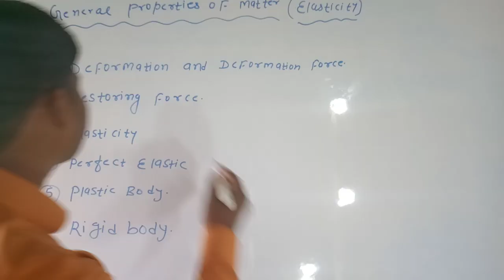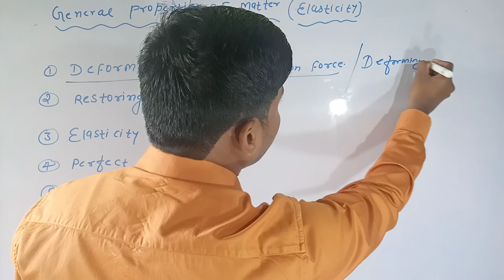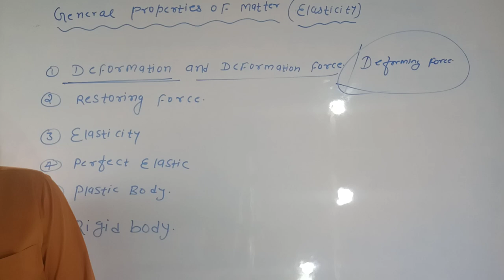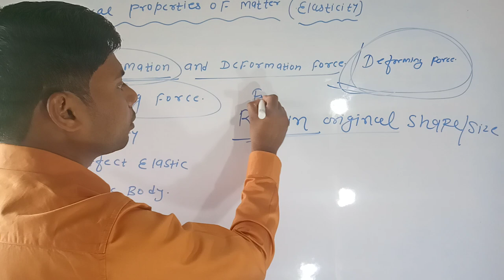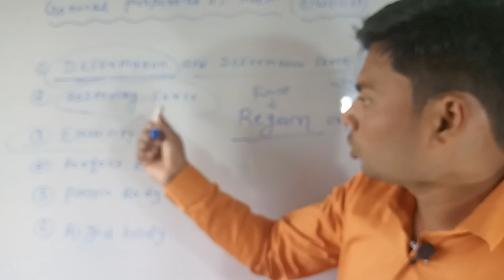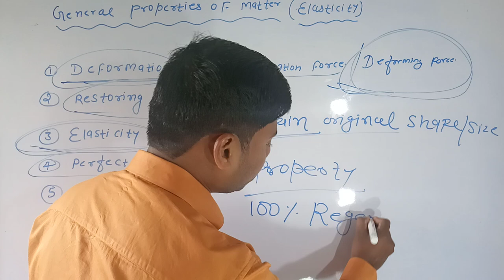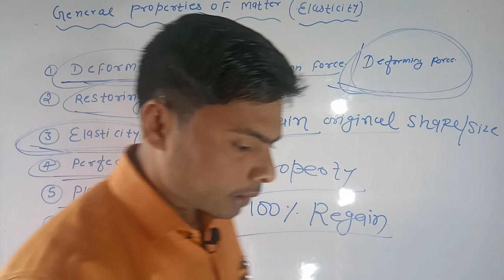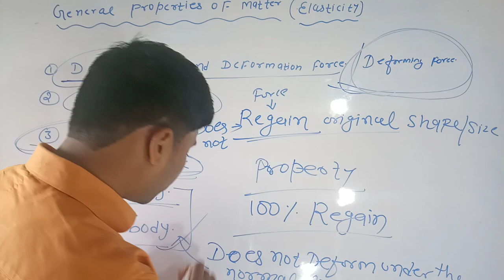General properties of matter | introduction to General properties of matter | Basic Physics